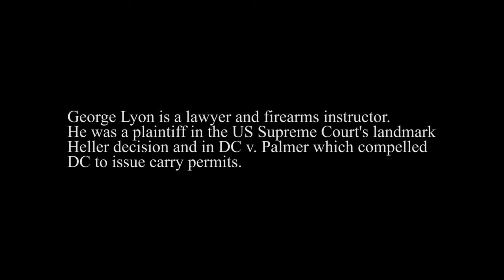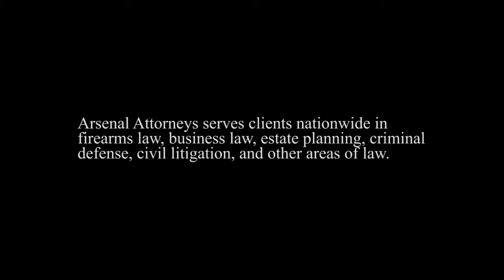Renewing DC Concealed Carry Pistol License with Emily Miller and Arsenal Attorneys' George Lyon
Journalist Emily Miller and Arsenal Attorneys' George Lyon discuss the renewal process for Emily's District of Columbia Concealed Carry Pistol License.